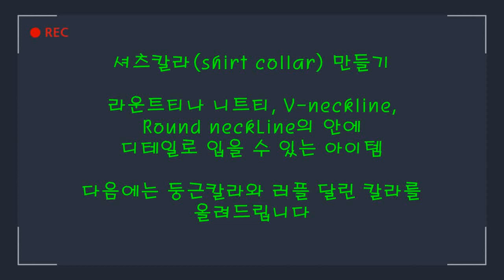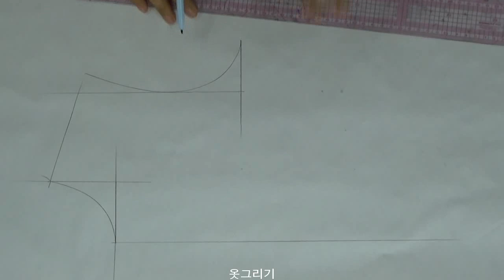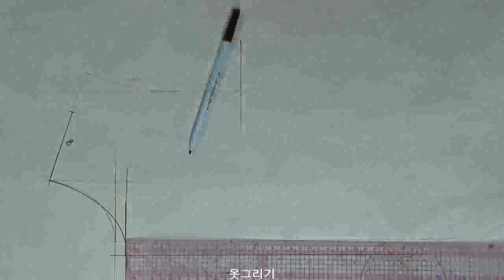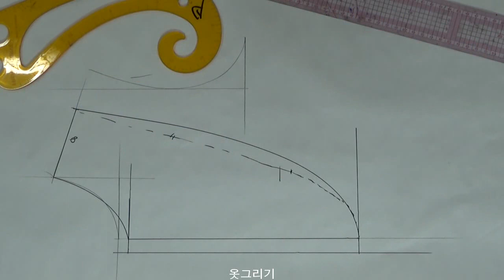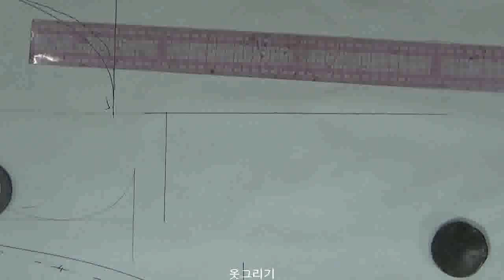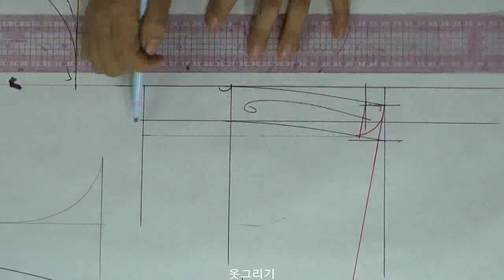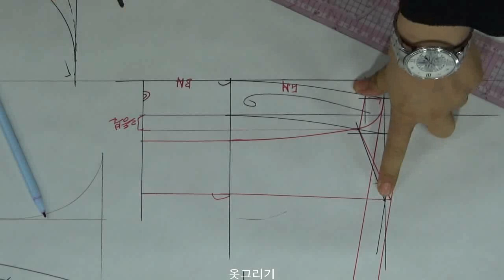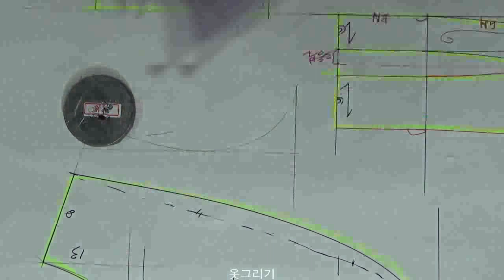셔츠칼라1(Making of shirt collar)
shirt나 blouse collar의 기본 shirt collar 만들기 입니다.
This is the basic collar for a shirt or blouse collar.
그런데 이것은 Detail로 round neck, V-neck, neat의 round neck, 등의 안쪽에
Cody하여 입으실 수 있는 Item입니다.